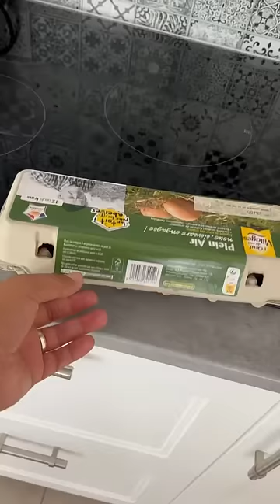José😂shorts #2023 comedy funny funnyshorts sketch viralreels funnyreels viral humour lol